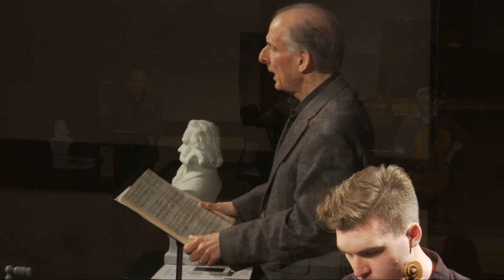Inside Chamber Music with Bruce Adolphe: Brahms Trio in C minor, Op. 101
Bruce Adolphe, CMS resident lecturer
Johannes Brahms: Trio in C minor for Piano, Violin, and Cello, Op. 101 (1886)

Filmed live in the Daniel and Joanna S. Rose Studio on October 25, 2017.

Artists: Michael Stephen Brown, piano; Alexi Kenney, violin; Mihai Marica, cello.